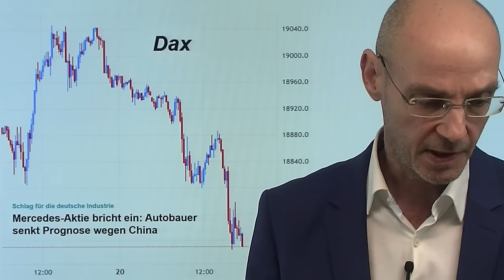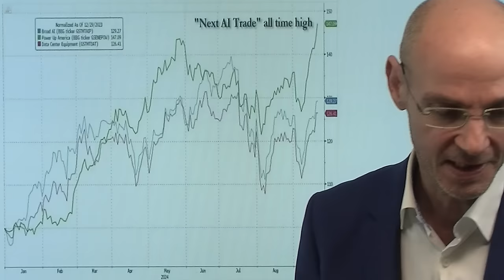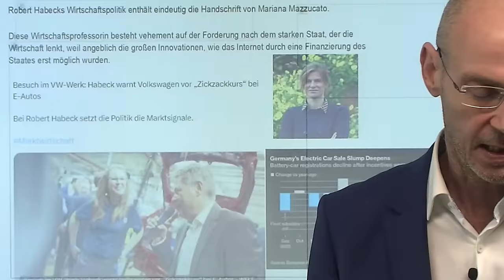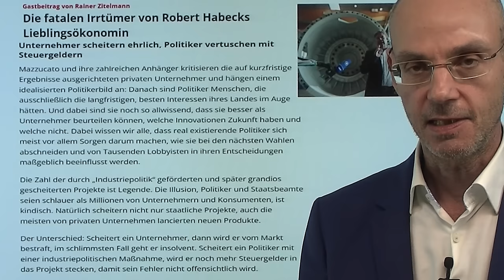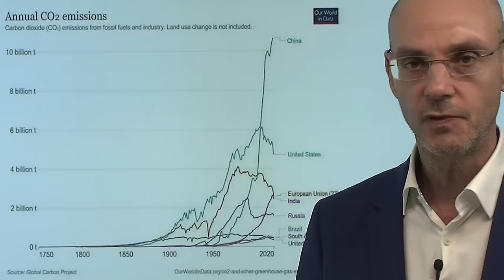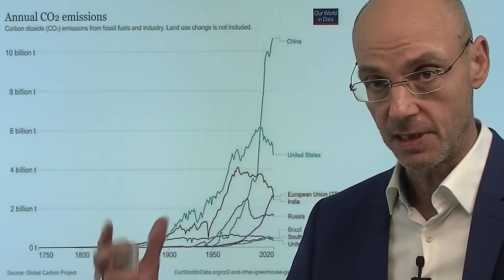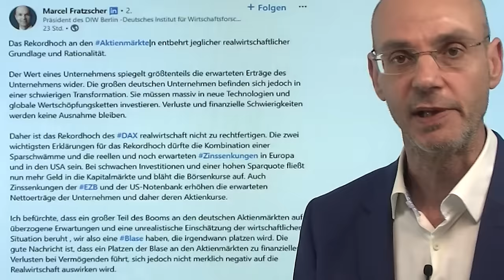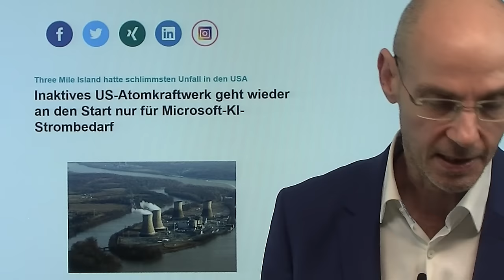Kein guter Tag für Dax und Robert Habeck - und Verfall an Wall Street! Marktgeflüster Teil 1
Hinweise aus Video:

1. Kein guter Tag für Dax und Robert Habeck - und Verfall an Wall Street! Marktgeflüster Teil 2 hier:

2. Inaktives US-Atomkraftwerk geht wieder an den Start nur für Microsoft-KI-Strombedarf

Das war kein guter Tag für den Dax - und besonders nicht für Robert Habeck! Mit der Krise bei Mercedes wird nun immer klarer, wie stark die Wirtschaft in Deutschland unter Druck steht. Schuld daran sind Management-Fehler bei den Konzernen - aber eben auch eine Wirtschaftspolitik von Robert Habeck, die auf die lenkende Funktion des Staates setzt statt auf einen freien Markt! Der Dax verliert heute 1,5%, nachdem er gestern noch ein Allzeithoch erreicht hatte. An der Wall Street heute der große Verfall - und eine weitere schlechte Nachricht für Habeck: in den USA wird die Atomkraft wieder hochgefahren, weil KI so extrem viel Strom verbraucht, dass die geplanten Datencenter sonst nicht zu realisieren wären. Der Trend geht also zur Atomkraft - während das Atomkraft-freie Deutschland mehr und mehr zum Industrie-Museum wird..